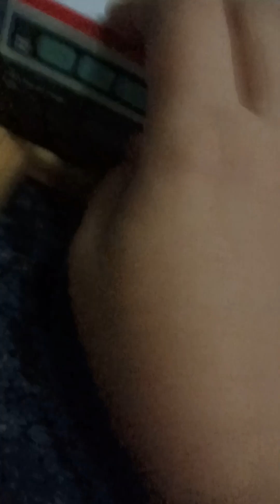wooden railroad crash